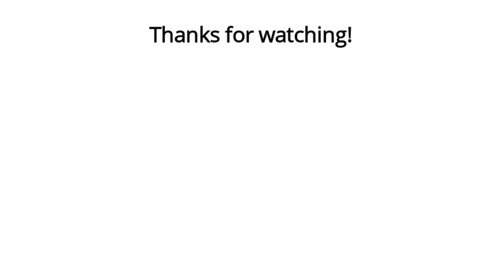COOL LEGO WEAPONS you can build for your minifigures- Pt 14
Here is my new video after a short Christmas break. I hope you like it.

700 subscriber stop motion contest is comming this week and some animations as well.